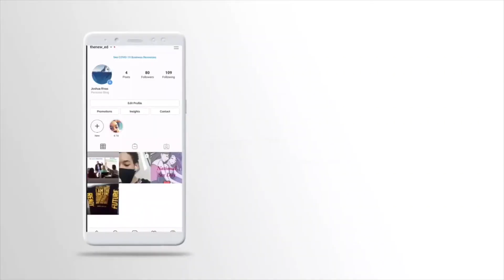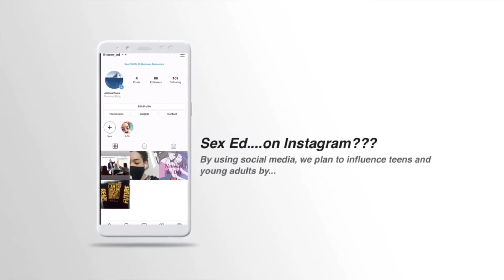SOCIAL MEDIA - JOSHUA RIVAS - FINAL CAMPAIGN COMMERCIAL